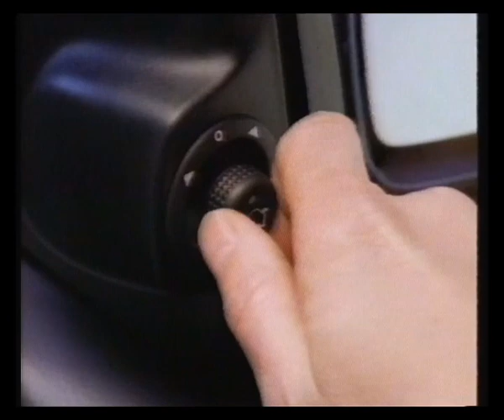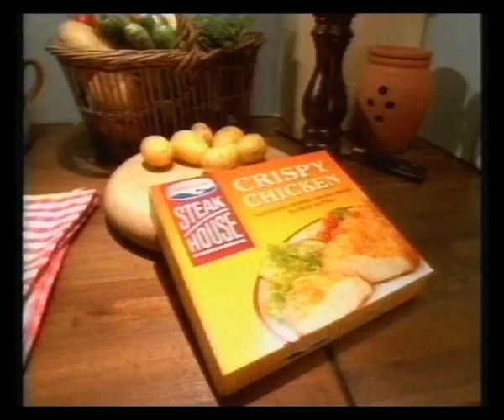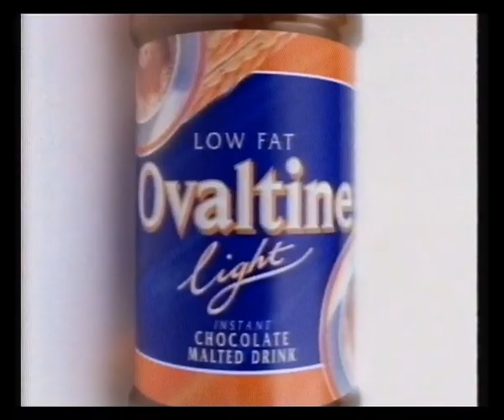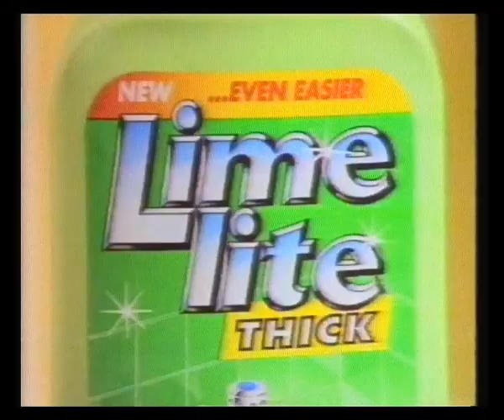Anglia | Adverts | 1994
10th March 1994 - Adverts from Minder